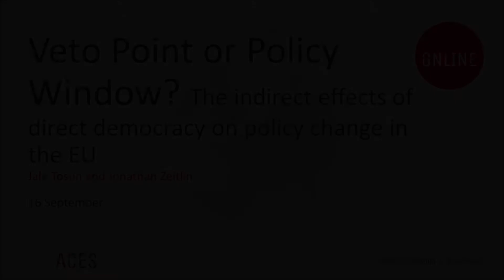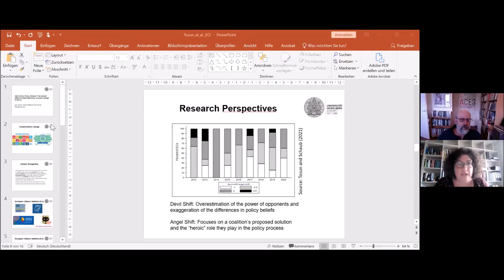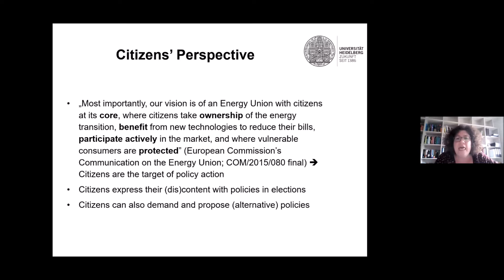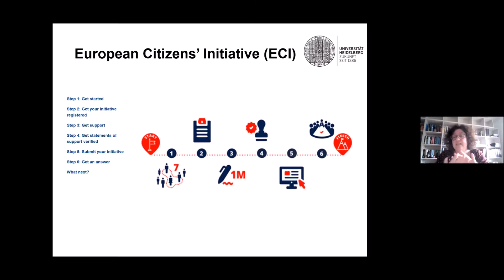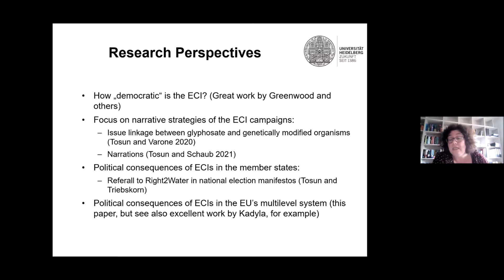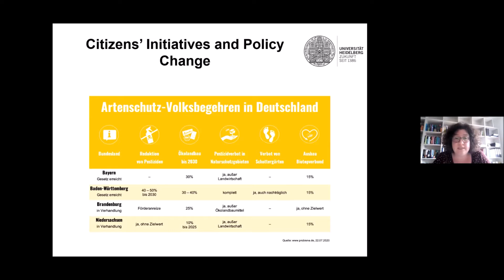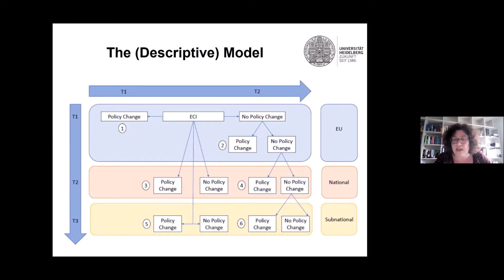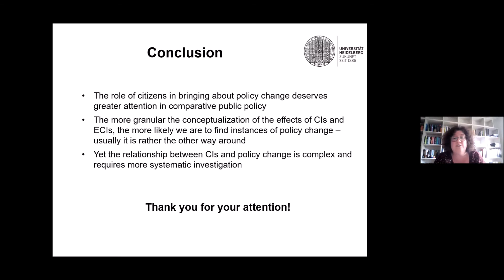Veto Point or Policy Window? The indirect effects of direct democracy on policy change in the EU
In this ACES Seminar Jale Tosun, Professor at the University of Heidelberg, will elaborate on the indirect effects of direct democracy on agenda setting processes to demonstrate that, under certain conditions, it can open a policy window for both incremental and/or transformative policy change.